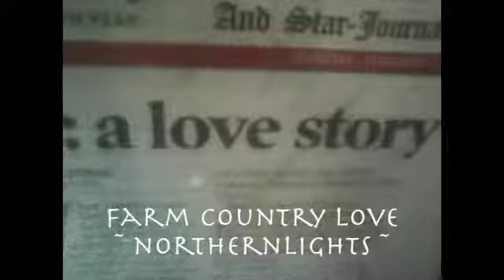farm country love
northern lights freestyle
sample northernlights freestyle